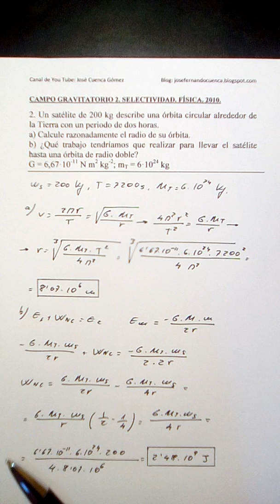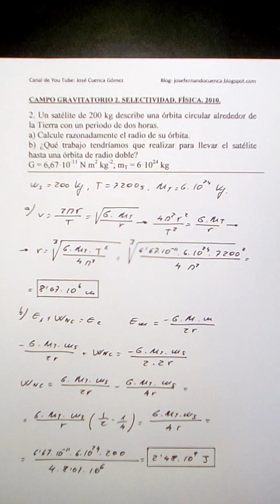CAMPO GRAVITATORIO 2. SELECTIVIDAD. FÍSICA. 2010. JOSÉ CUENCA.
Satélites.